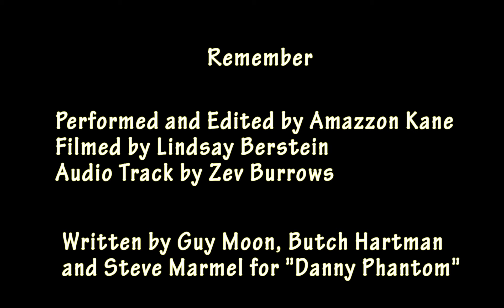Ember Cover - You Will Remember My Name (CONTENT WARNING IN DESCRIPTION)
CONTENT WARNING EXPLAINED: The original song has an association to a real life shooting committed by Randy Stair in 2017. This video was made in 2015 and posted in January, 2016, roughly 1.5-2 years before the incident with no relation or knowledge of Stair's content. Had the shooting happened and I had been made aware of it, this video would not have been made, let alone uploaded. I do not wish harm on myself or another person. I still choose to keep this video up to show progression as an artist and person. Those who may be sensitive to any content related to the real life killings should watch at your own discretion.

For everyone out there who is a fan of Danny Phantom or angsty love songs. This is my take on Ember's "You Will Remember My Name." It's the perfect combination of love and death.

Original song written by Guy Moon, Butch Hartman and Steve Marmel

Performed and Edited by Amazzon Kane
Filmed by Lindsay Berstein
Audio Track by Zev Burrows